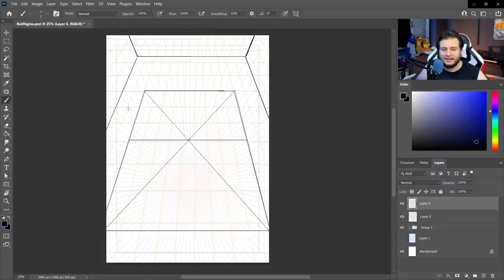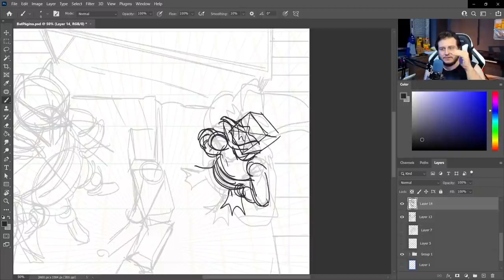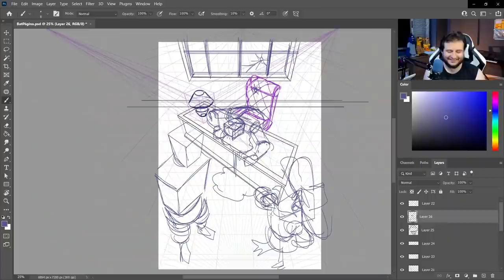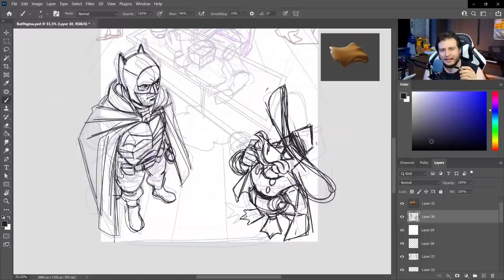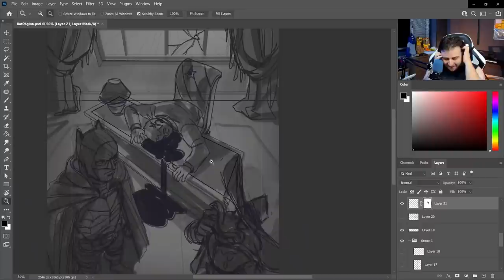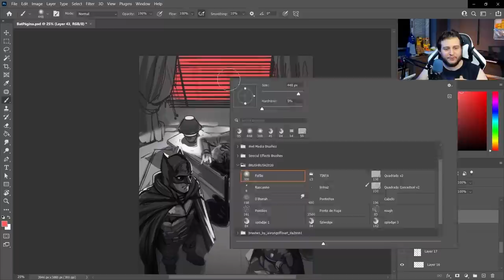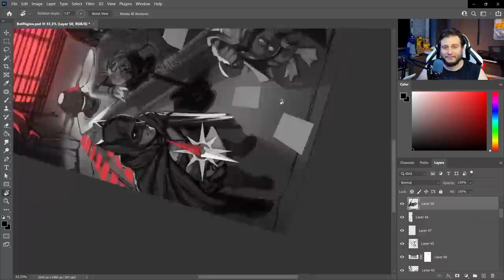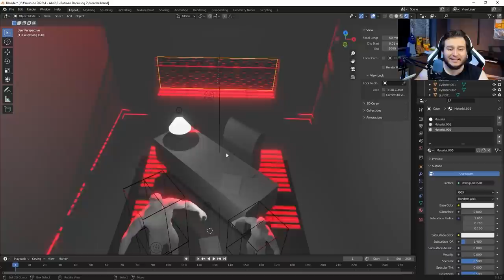Você tem MEDO de ESTUDAR PERSPECTIVA? Batman & Darkwing #2